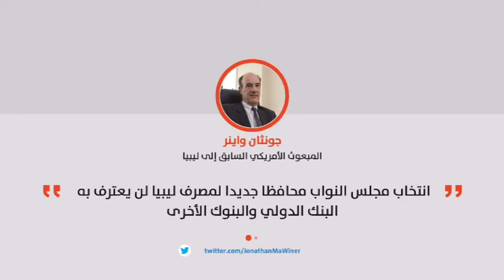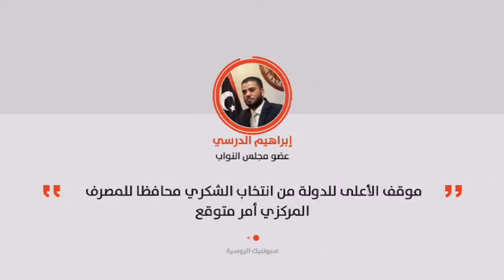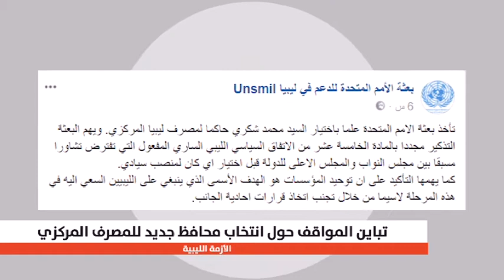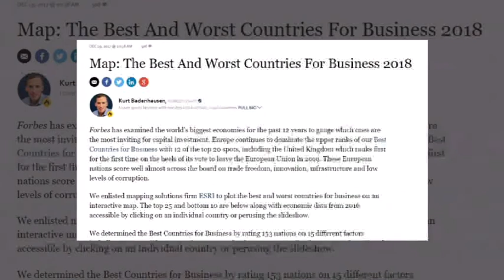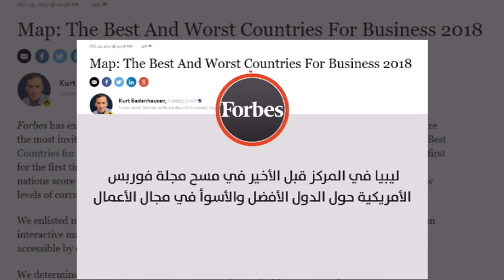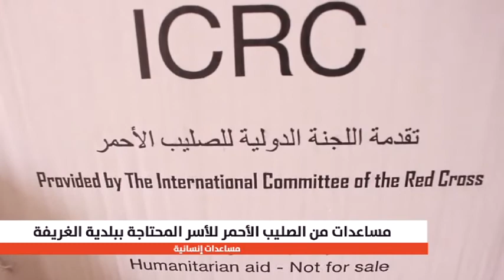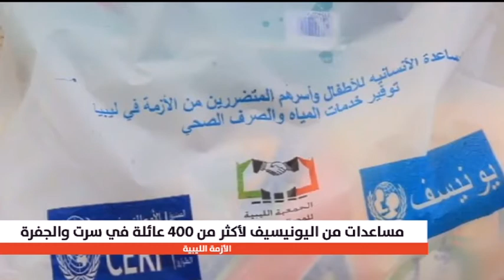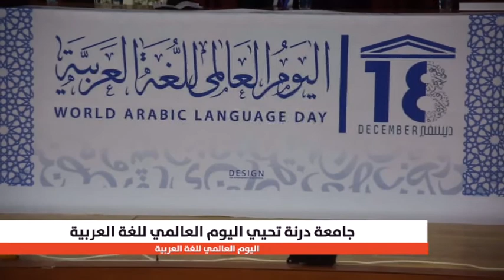نشرة الثامنة 21/12/2017